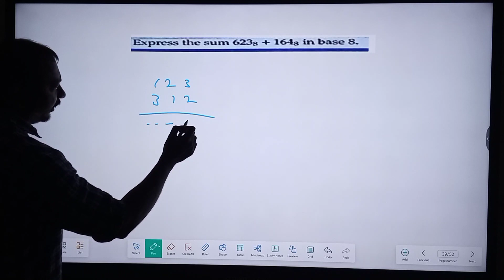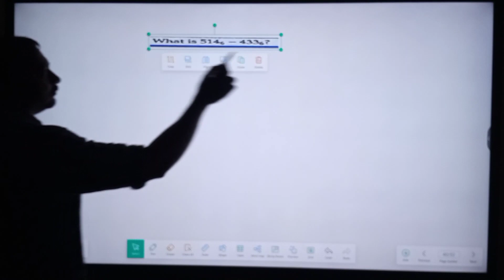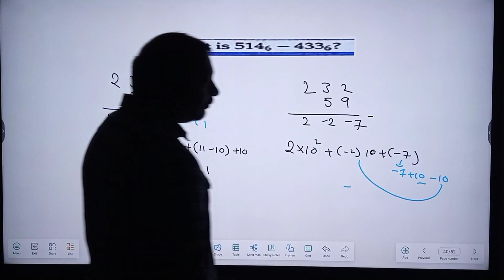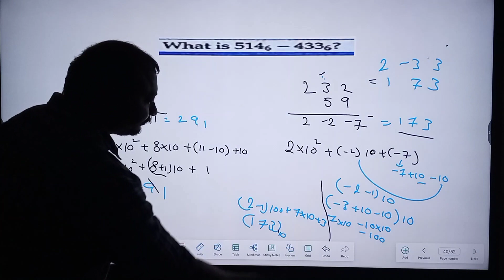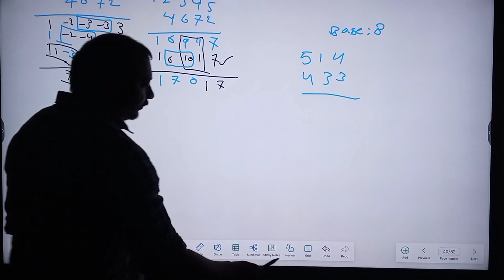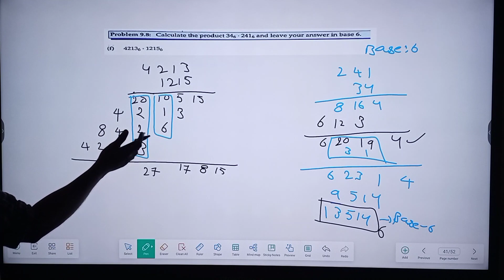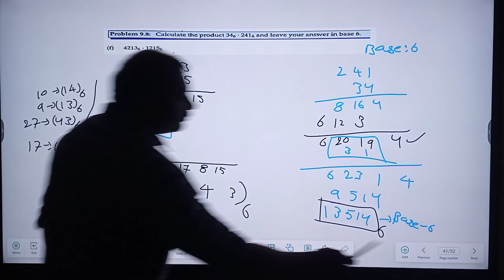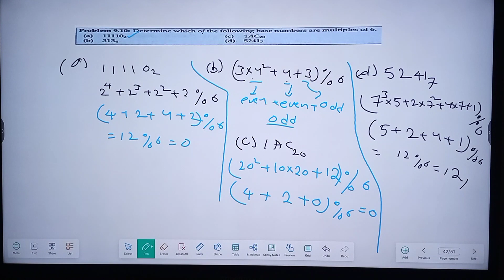Number_Theory Session 21